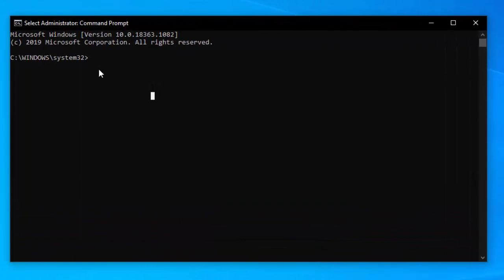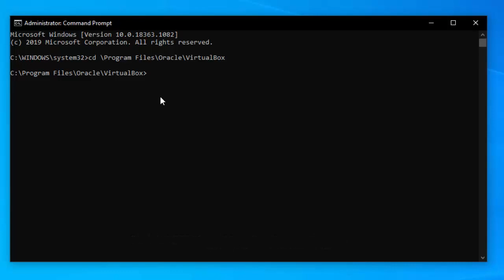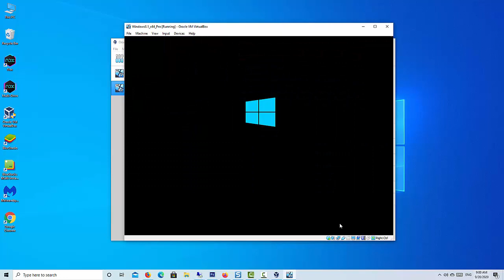(SOLVED) VirtualBox Error 0x80004005: Failed to open session for VM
In this video, learn how to fix the VirtualBox Error 0x80004005, when you try to start a Windows 8.1 or a Windows 10 virtual machine:"
Duplicate config values '/CPUM/CMPXCHG16B' and '/CPUM/IsaExts/CMPXCHG16B' – please remove the former! (VERR_DUPLICATE)".

1. First, close VirtualBox Manager.

2. Start a Command Prompt as Administrator.

3. Type the following command and press Enter:

cd \Program Files\Oracle\VirtualBox

4. After that, excute the below command to list the VM Machines.

VBoxManage.exe list vms

5. From the output of the above command, remember the name of the VBOX machine, where you get the error 0x80004005.

e.g At our example, the VM machine with the "0x80004005" error, is the "Windows8.1_x64_Pro".

6. Next, type the following command, but replace the "VM-Your-Name" value, with the name of the VBOX machine that you face the error 0x80004005, and press Enter:*

VBoxManage.exe setextradata "VM-Your-Name" VBoxInternal/CPUM/CMPXCHG16B

e.g. At our example the command will be: VBoxManage.exe setextradata "Windows8.1_x64_Pro" VBoxInternal/CPUM/CMPXCHG16B

Now, try to launch the VM machine that has the problem.